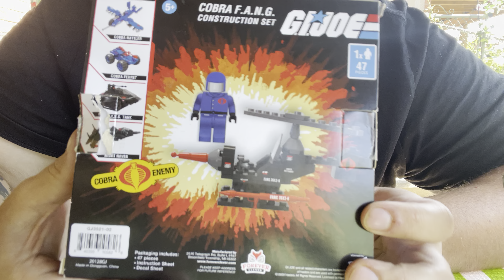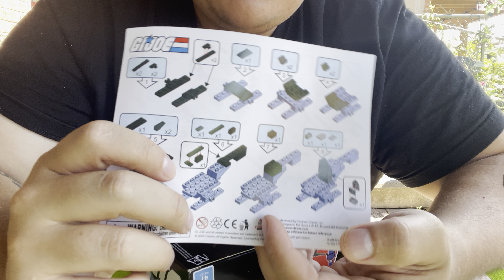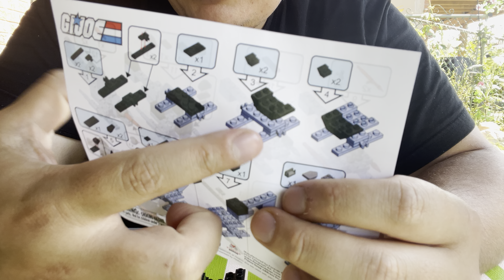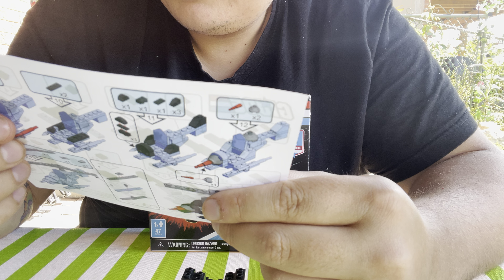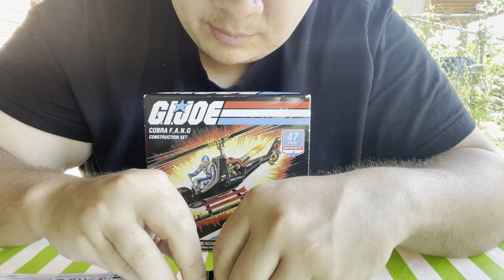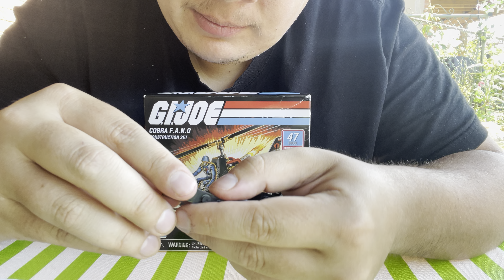ASMR LEGO ??? (Ramble Soft Talking For Sleep & Tingles)